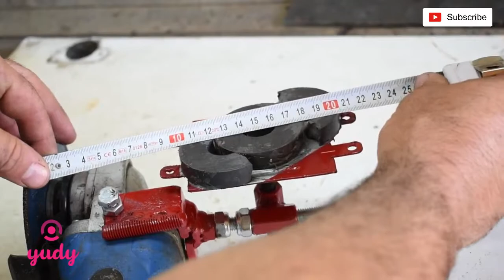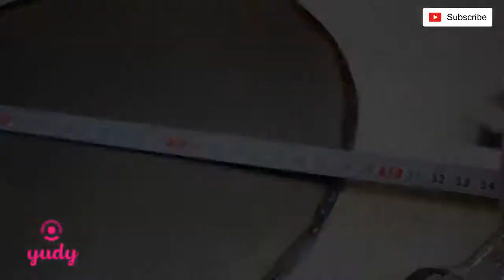DIY - Circle Cutter For Metal using Angle Grinder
Circle Cutter for Metal using Angle Grinder
DIY

Awesome ideas
How to make
Tips